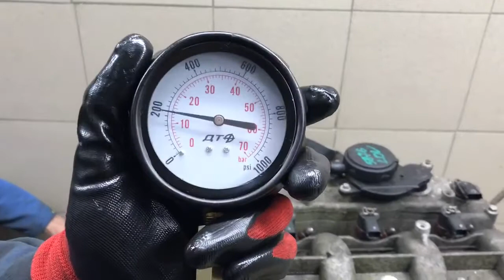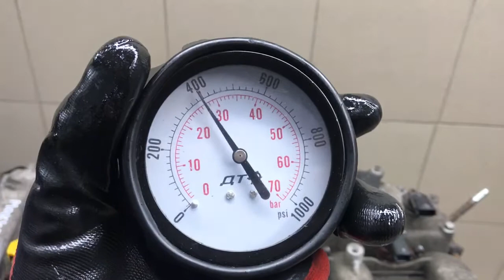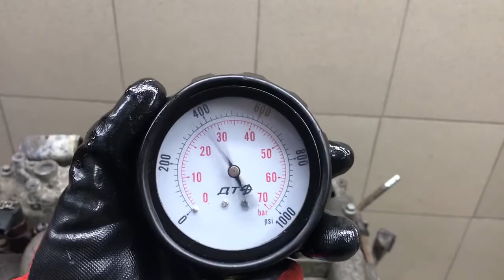Двигатель LDV для Maxus 2005-2009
Описание двигателя Двигатель LDV для Maxus 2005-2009
2.5Л. КОМПРЕССИЯ: 1Ц:30 2Ц:30 3Ц:30 4Ц:30 БЕЗ ПРОБЕГА ПО РФ КОНТРАКТНЫЙ ЕСТЬ ВИДЕО ЗАМЕРА ХОЛОДНОЙ КОМПРЕССИИ СОПРОВОДИТЕЛЬНЫЙ ПАКЕТ ДОКУМЕНТОВ ГТД, ДКП 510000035